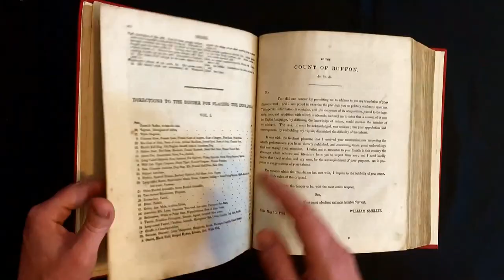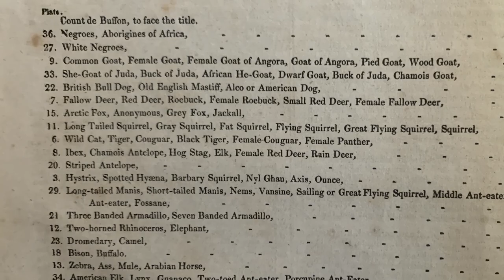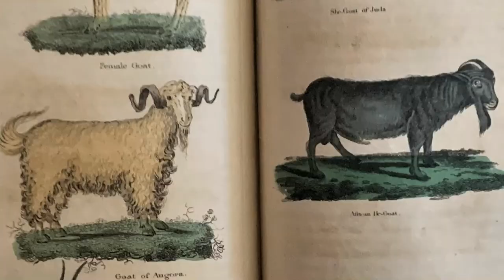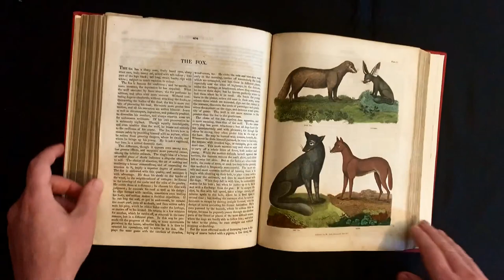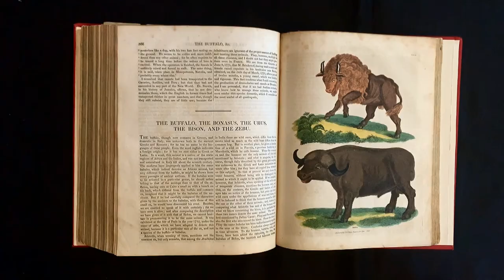1800s A NATURAL HISTORY General and Particular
The Natural History, General and Particular. This XVIIIth century book covers what was known of the "natural sciences" at the time, including what would now be called material science, physics, chemistry and technology as well as the natural history of animals.